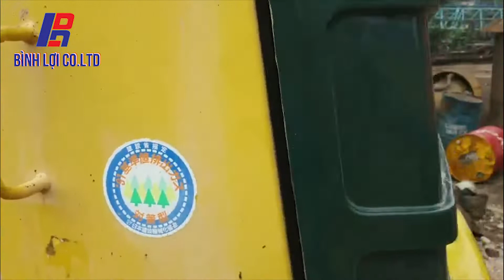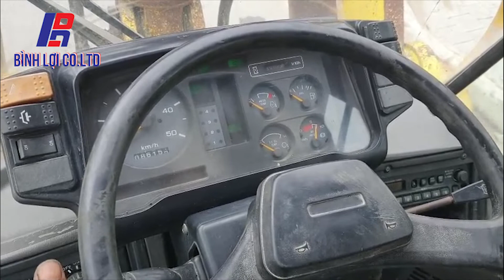Máy xúc lật Kawasaki 85ZA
Công ty TNHH Bình Lợi chuyên cung cấp máy xây dựng: máy xúc đào, máy xúc lật, cần cẩu, máy khoan, xe lu,.
Địa chỉ: Bãi máy Nam Thăng Long - Số 36 cụm 3 Tân Xuân, Bắc Từ Liêm, Hà Nộ